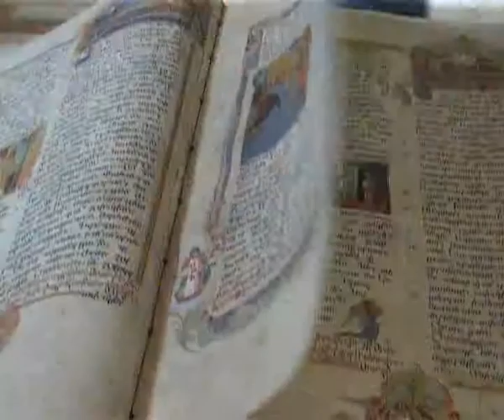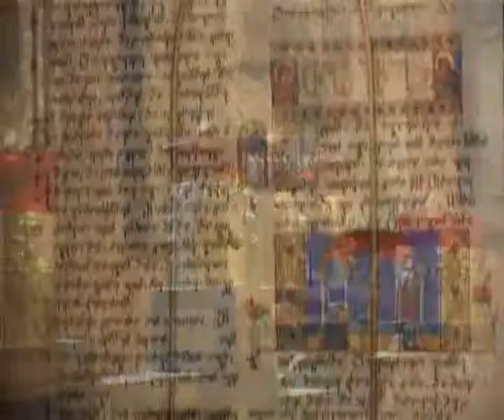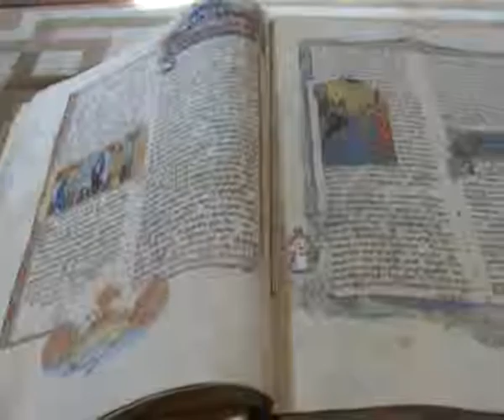ახალი აღთქმის განმარტება - 96